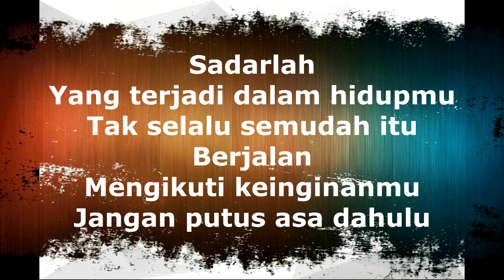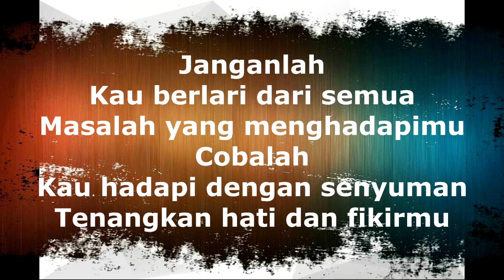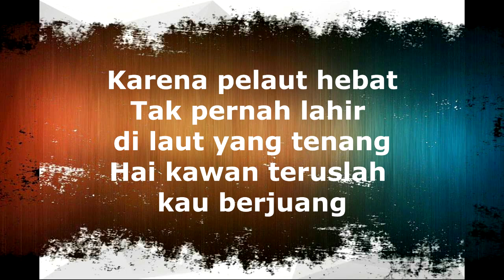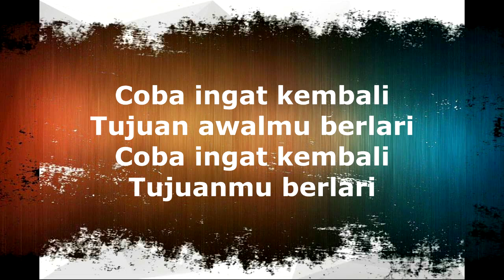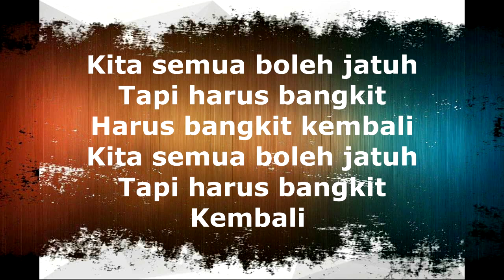HIVI - JATUH BANGKIT KEMBALI (LIRIK)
Ketika anda jatuh, segeralah bangkit karena sebenarnya anda belum gagal